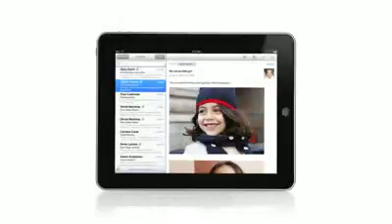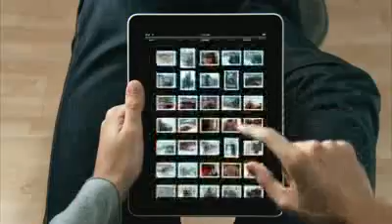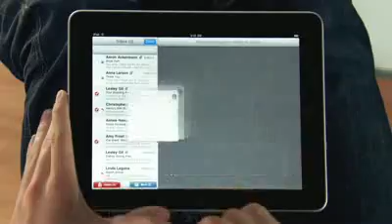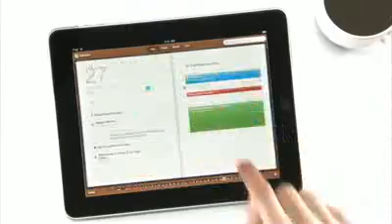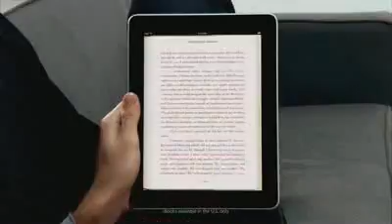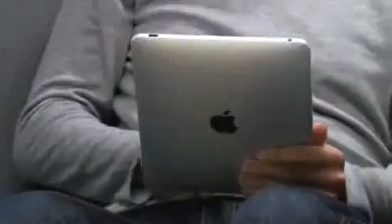ML 87297641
Video Migrado